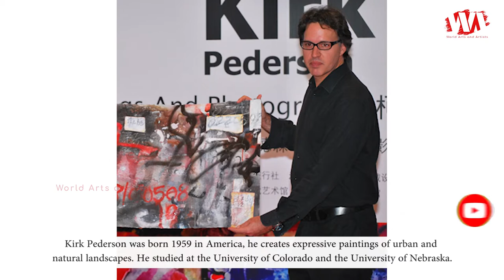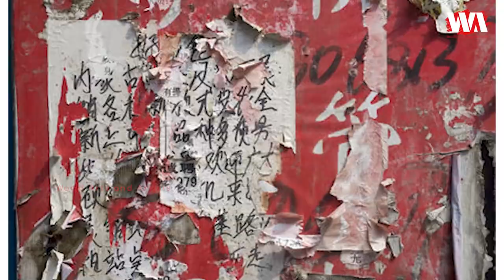Artist Kirk Pederson Paintings | WAA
Kirk Pederson was born 1959 in America, he creates expressive paintings of urban and natural landscapes. He studied at the University of Colorado and the University of Nebraska. He received a Bachelor of Arts degree from Midland College in Nebraska. He received a Master of Fine Arts degree from Claremont Graduate University in California.